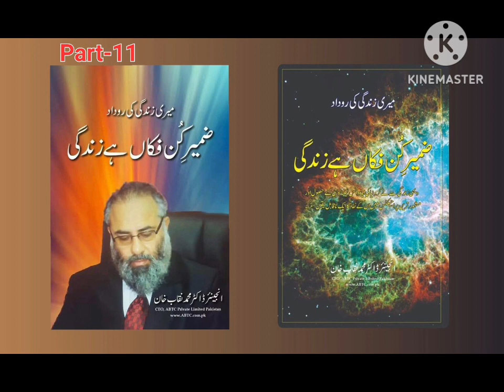Journey Of My Life : An Extraordinary Autography| Audio book. Part-11 | आत्मकथा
Best autography everyone should be read.